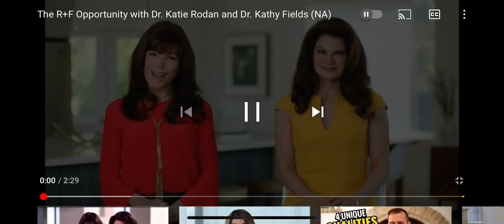The R+F Business Opportunity with Dr. Katie Rodan and Dr. Kathy Fields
Our Founders discuss the history of Rodan + Fields, our disruptive business model and clinically tested products, and how simple it is to become your own biz without risk or a significant investment